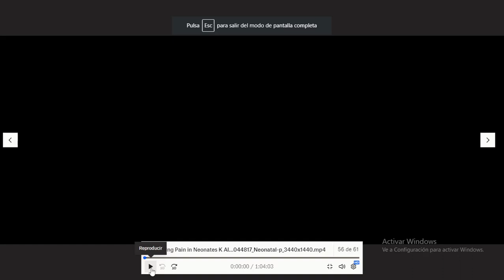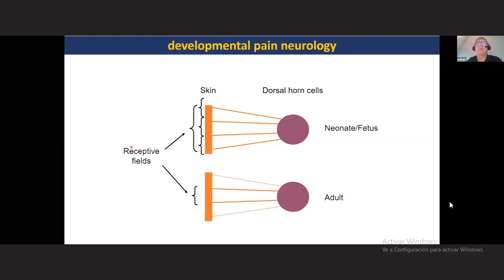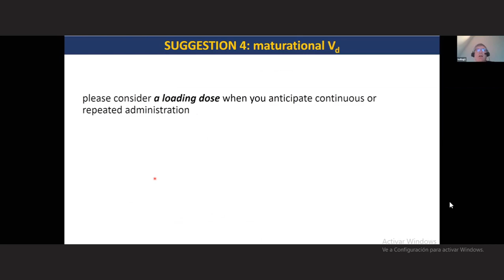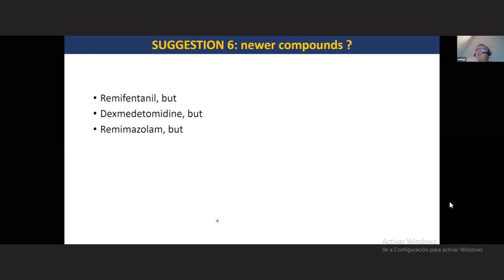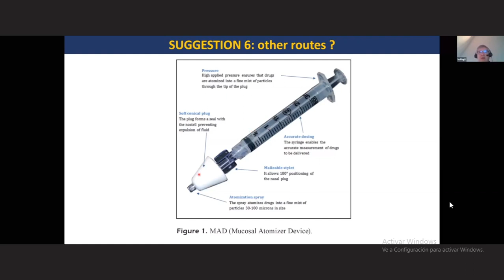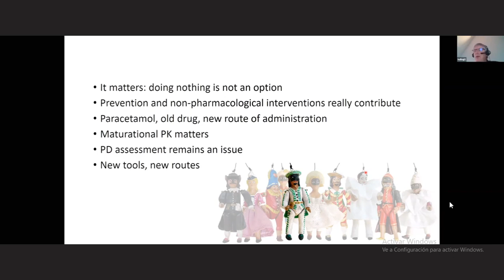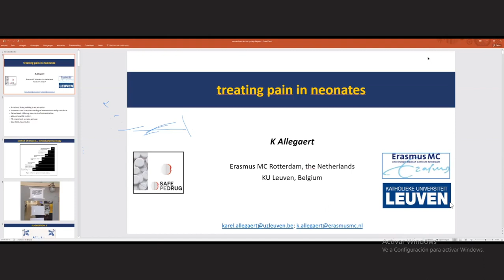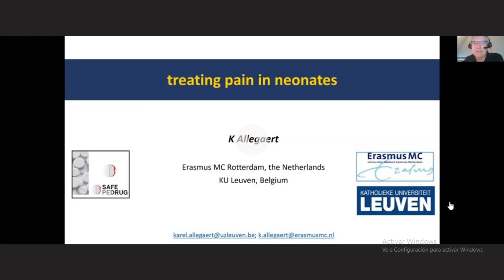Treating Pain in Neonates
K Allegaert
EHW ZOOM LECTURES
AUSTRALIA